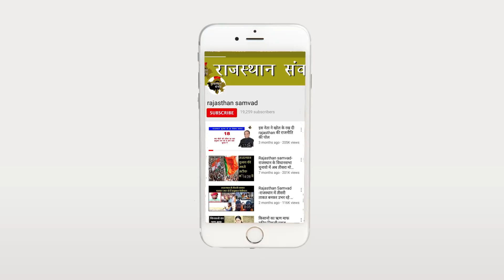लो Rahul Gandhi ने खुद ही कह दिया की Congress गरीबो को बर्बाद कर देगी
राहुल गांधी अपने भाषण में साफ कह रह है कि अगर आपने कांग्रेस को वोट दिया तो वो गरीबो को बर्बाद कर देंगे, लेकिन उसे किसी ने सुना और समझा ही नहीं... हालांकी लोग इसलिए इसे नहीं समझ पाए क्योंकि राहुल गांधी ने ये बात जयपुर में साफ साफ नहीं कही बल्की घुमा फिरा कर कही.. अब हम आपको समझाते है कैसे... अपने नवर्निमित वादे मिनिमम इनकम स्किम के बारे में राहुल जयपुर के कांग्रेस कार्यकर्ता सम्मेलन में बात कर रहे थे.. 12000 रुपये प्रतिमाह मिनिमम मिलने वाली स्कीम के बारे में अपने कार्यकर्ताओ को समझा रहे थे..

On 25 March, Congress president Rahul Gandhi announced the nyuntam aay yojna or nyay scheme. The plan is to give ₹6,000 every month to the bottom 20% of the population of around 5 crore families or 25 crore individuals. Gandhi’s proposal is not that of universal basic income (UBI), of which there has been a lot of talk in the recent past. In the case of NYAY, the plan is to pay money to the bottom 20% only and not every citizen as UBI envisages.

If and when it is launched, NYAY will be by far the biggest basic income scheme anywhere in the world. , we try and address some of the concerns in detail.

Concern 1: It will make beggars of people